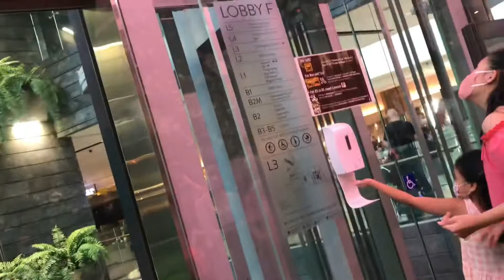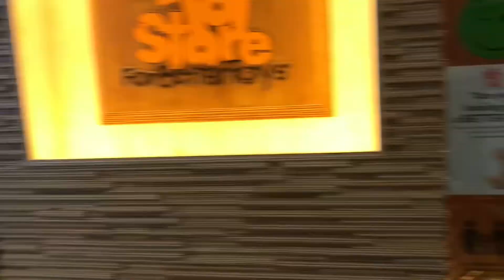We went in Jewel Changi Airport in Singapore 🇸🇬